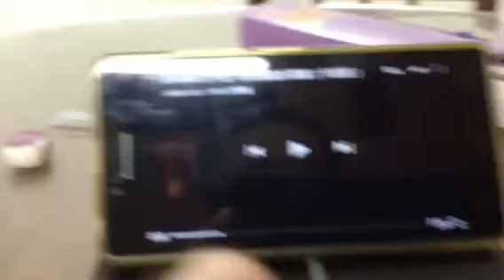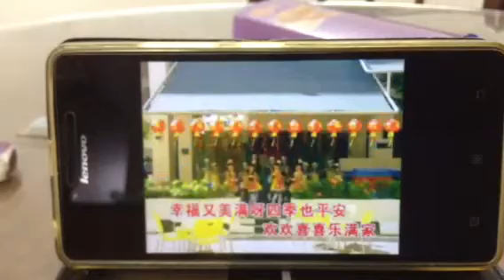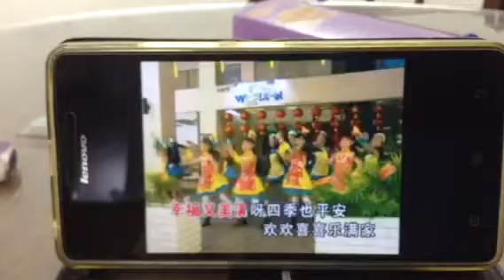【Q-Genz 巧千金】欢欢喜喜乐满家 - 小福星 （Offical Music Video）